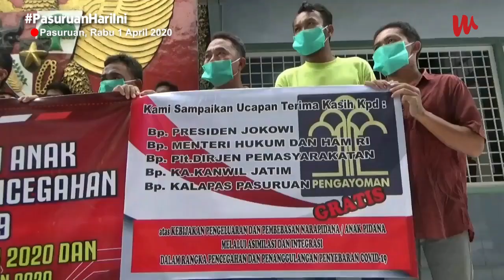Lapas Pasuruan Bebaskan 18 Napi yang Masih Jalani Hukuman, Ada Apa ?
Meski masih jalani hukuman, sebanyak 18 narapidana (Napi) di Lembaga Pemasyarakatan (Lapas) Kelas IIB Pasuruan dibebaskan, Rabu (1/4/2020). Mereka boleh menghirup udara luar setelah mendapat program asimilasi dan hak integrasi.

Kepala Lapas IIB Pasuruan Wahyu Indarto kepada WartaBromo mengakui belasan Napi –warga binaannya itu sudah menerima berkas keputusan pembebasan dari Dirjen Pemasyarakatan Kementerian Hukum dan HAM.

Video : Doni
Video Editor : Udin